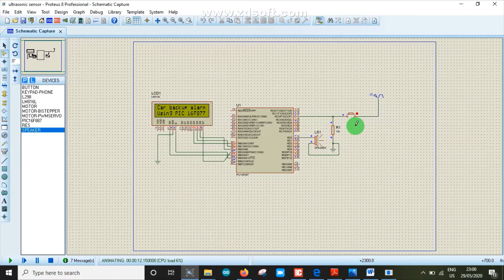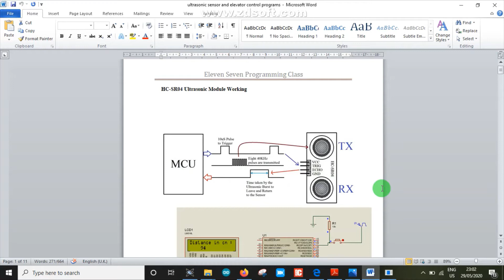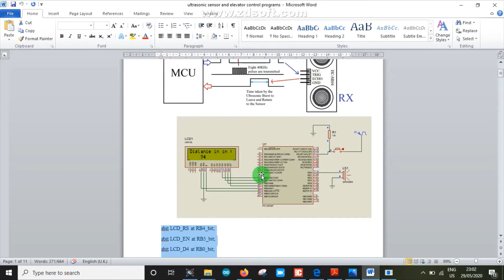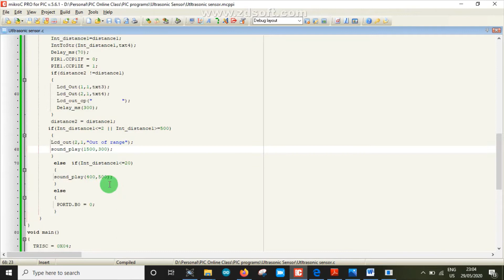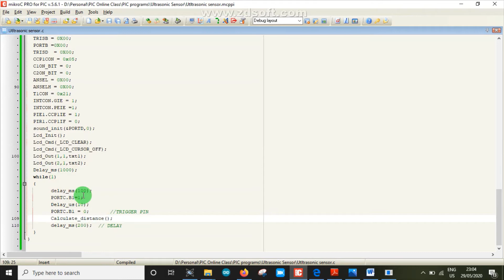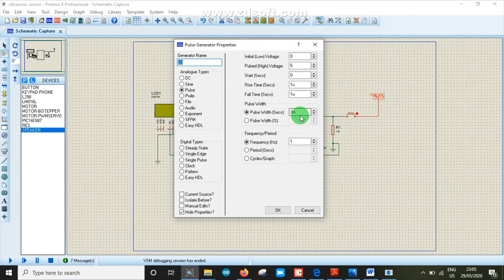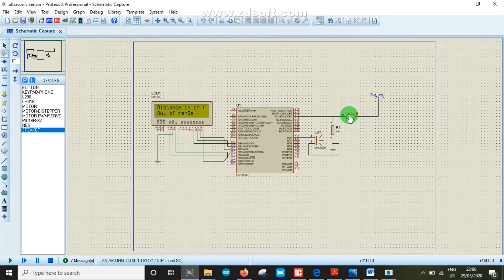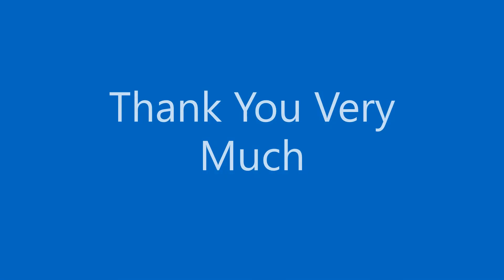Ultrasonic Distance Meter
This video demonstrates the usage of Ultrasonic sensor as a distance meter using PIC 16F887.